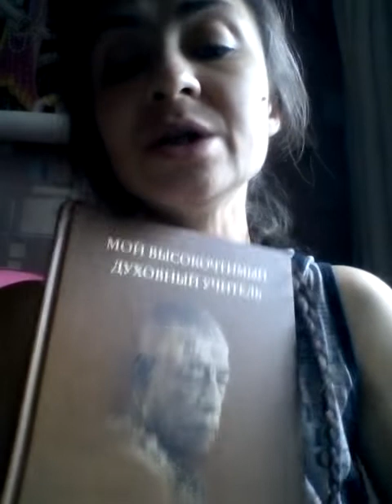"Как я пришла к моей осознанной жизни".Шрила Прабхупада-гуру для всех.